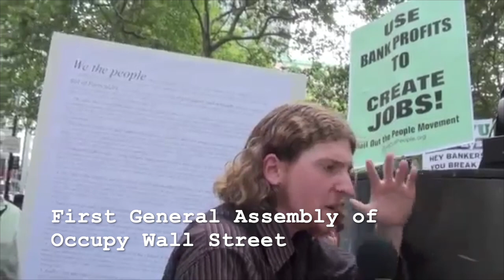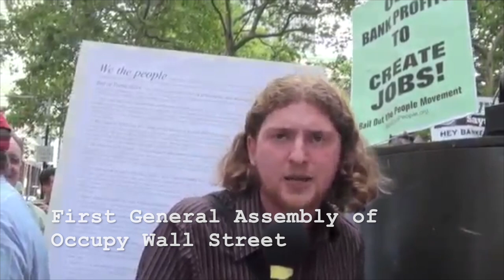"Occupy is stil alive!" - Caleb Maupin speaks to Occupy Wall Street 10 Year Celebration